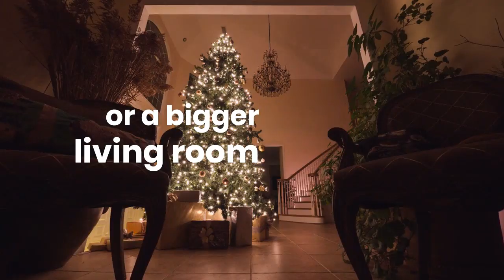Bigger Tree or Bigger Room?